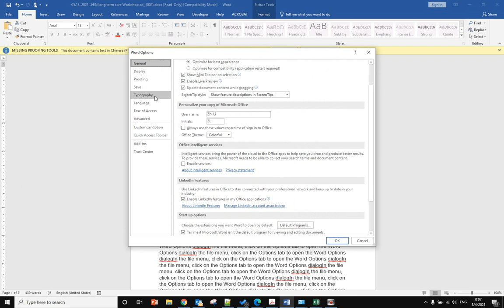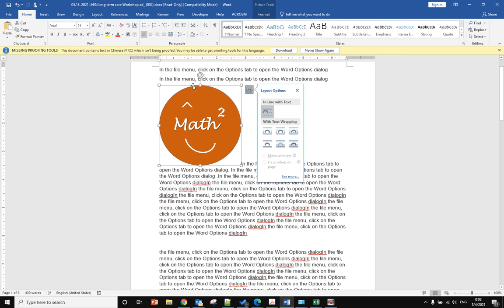How To Remove Anchor In MS Word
If you open a Microsoft Word document containing text and images. Click on the image. If the image is with text wrapping, two icons should be visible—an anchor icon on the left of the image, and a Layout Options icon on its right side.
If you do not want to show the anchor sign, here is how:
1. go to the File menu
2. go to options
3. Select display.
4. uncheck object anchors box.

how to remove anchor in word 2020.
how to anchor text in word 2020.
how to remove anchor in word ipad.
how to anchor in word mac.
delete anchored text box word.
how to anchor a table in word.
insert anchor symbol in word.
how to delete a locked picture in word.